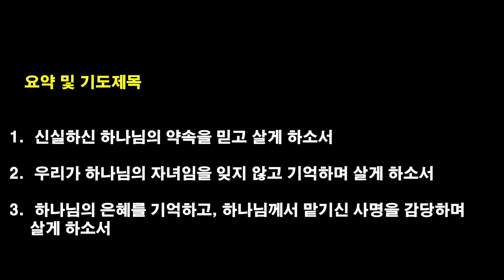[2022.6.1] 아현교회 새벽예배 설교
제목: 우리가 늘 명심해야 할 것들